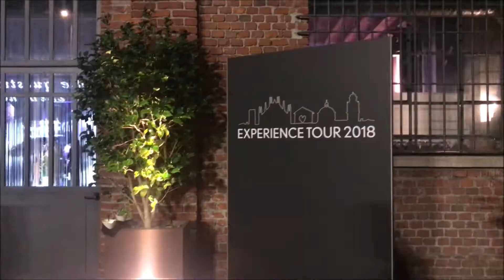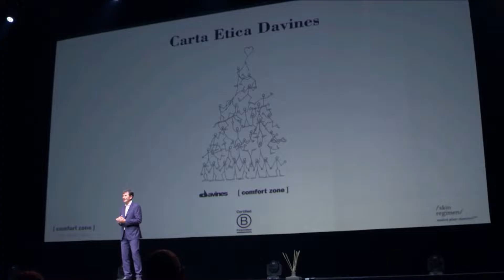Experience Tour 2018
The Experience Tour 2018 was more than an itinerant conference, it was a unique chance for the international [ comfort zone ] community to gather, be inspired, share the novelties of our two brands, [ comfort zone ] and /skin regimen/ and celebrate the opening of the new Davines Village in Parma - our new Home of Sustainable Beauty.

Follow the Experience!